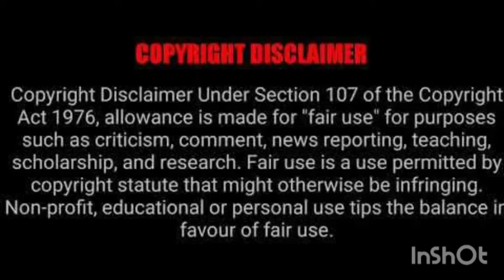Dancer 2005 Tamil Movie Overview Tamil | Like and Share with SK | Robert | Kanniga | Keeyar | Kutty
Dancer is a 2005 Tamil drama film directed by Keeyar. The film staring Kutty, Kanniga, Robert as s lead role and also Manivannan, Delhi Ganesh, TP Rajendran, Maater Udayaraj are also acted on the film.

The film is available on YouTube do don't miss it.

Note: the images and videos are used under fair usage policy.